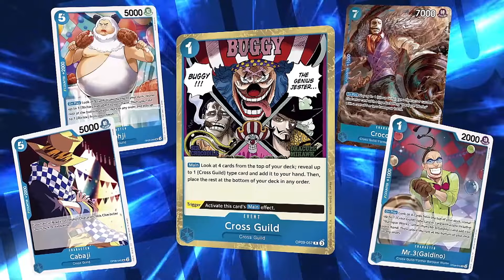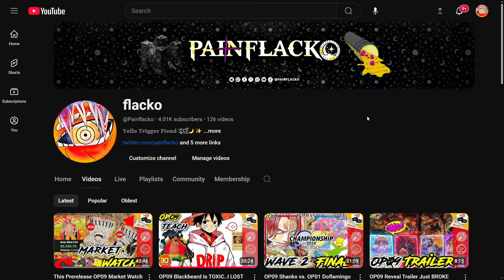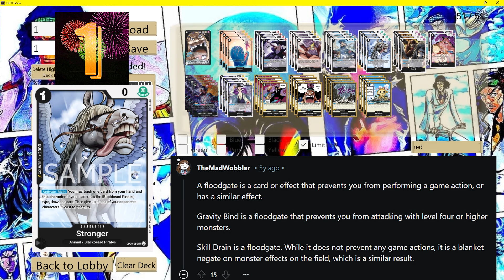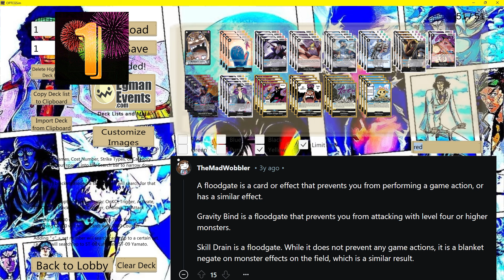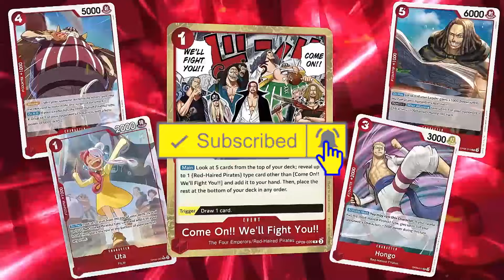The Top 10 BEST One Piece Meta Decks For OP09 Are Here! [Vol. 1] | One Piece Card Game OP09